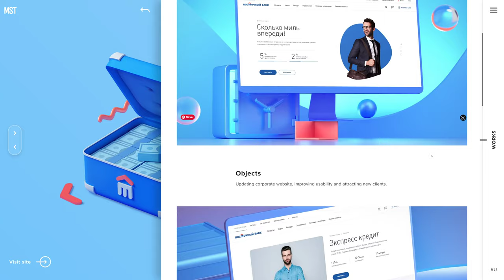MST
MST BY MST From Russia.
Feel the power of digital to create your different future. Founded in 2004 Team 80+ talents Releases 1800+ Main focus: Rich Content, web & mobile development